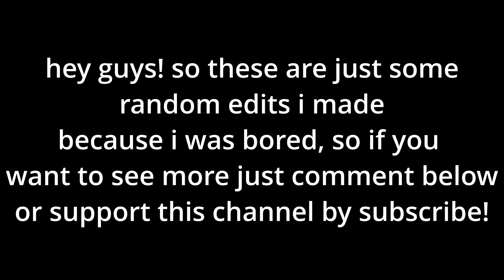random edits i made because im boreeeeed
idk honestly this was a quick vid so the edits might not be that good lol anyway if you want more. just support my channel by subscribing and commenting :) i read all my comments and heart all the ones i lvoe (mostly all of them) yeah thats all have a blessed day ily all!